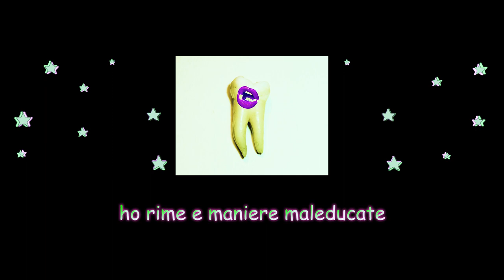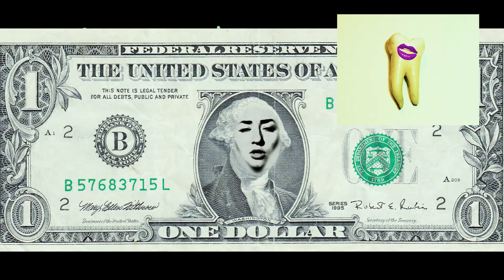Sorry Dente | Autodesign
Sorry Dente - Diana Kudryavtseva